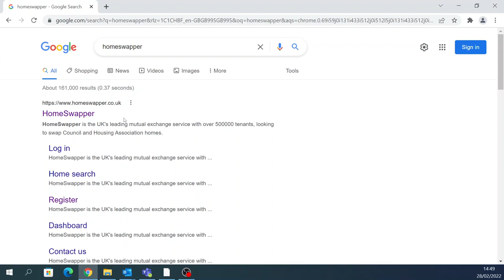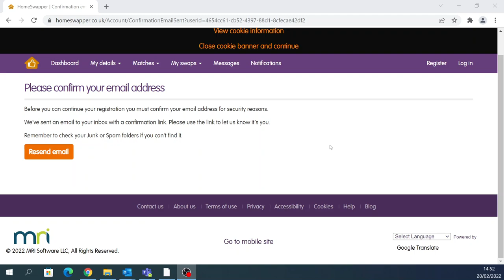Registering on Homeswapper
Watch this short video to help you creating your HomeSwapper account.

MHA customers can register free for a Mutual Exchange or "Swap" through a website called HomeSwapper. Tenants registered on HomeSwapper can contact each other directly from this website to see if they would like to "swap" houses.
HomeSwapper is the website that allows social housing tenants to register their property for a mutual exchange or "swap". Registered tenants can contact each other directly from this website to see if they would like to "swap" houses.